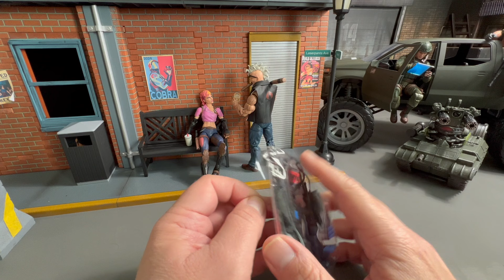NEW GRIDIRON 1/12 SCALE WEAPON SYSTEM for the COBRA TELEVIPER GI JOE CLASSIFIED ACTION FIGURE REVIEW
Lets go through the new weapon and accessory sets offered by GRIDIRON for GI JOE Classified, Valaverse and Marvel Legends.

A new set / upgraded weapons system for the Cobra Televiper